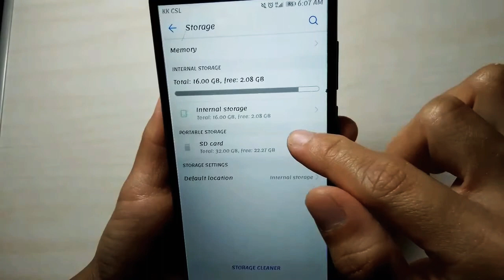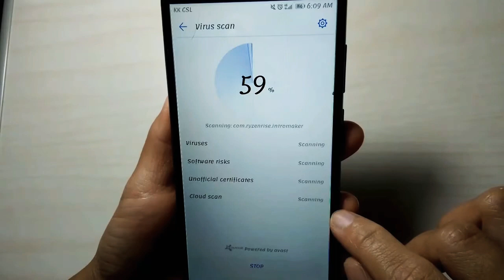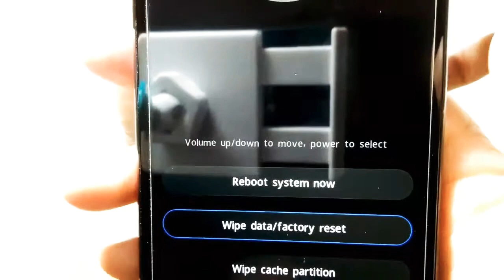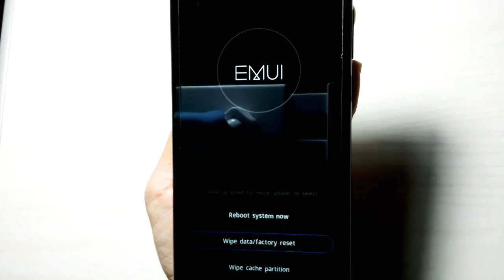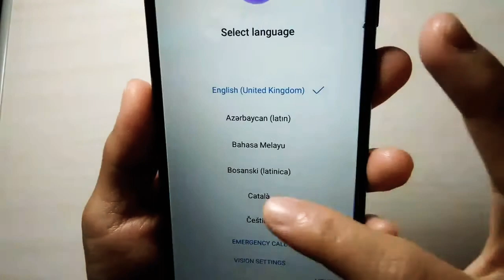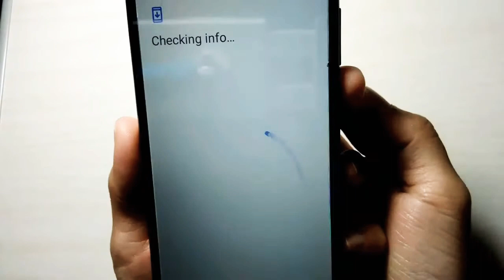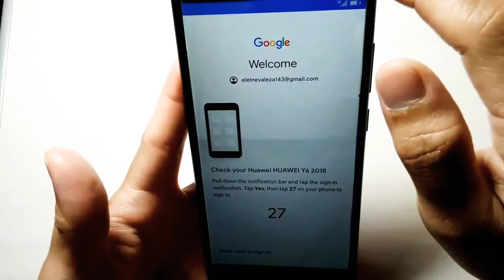FORMAT / RESET YOUR OWN ANDROID phone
Tips on How to Format Mobile phone can do it yourself . FORMAT / Hard RESET YOUR OWN ANDROID phone

This video also recommend to mobile phone users whose hanging, logging and old unit of mobile phone.

Format procedure that I share can work for all Android Phone users

Tipsto Format

How to recover your password.